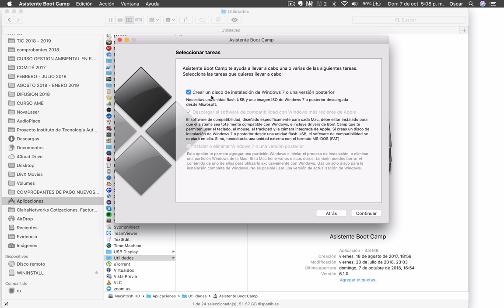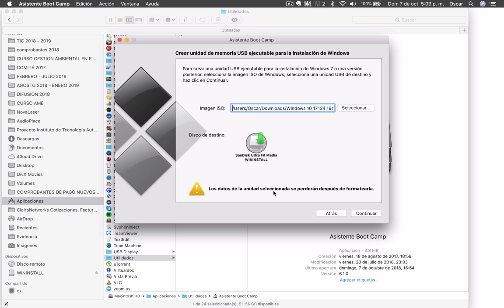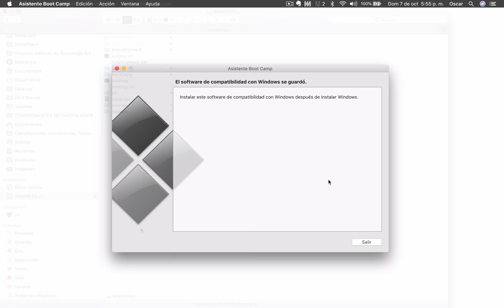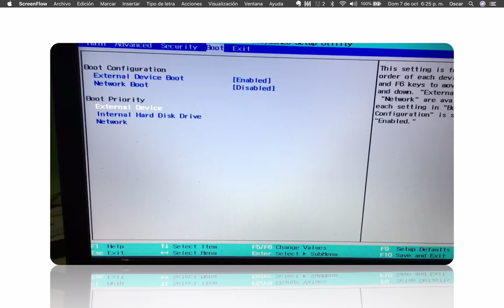CREAR USB BOOTEABLE de Windows 10 desde MAC | COMPROBADO!!!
En este video aprenderás a crear un memoria USB booteable de Windows 10 desde una computadora con MAC. En la parte final del video probamos dicha memoria.